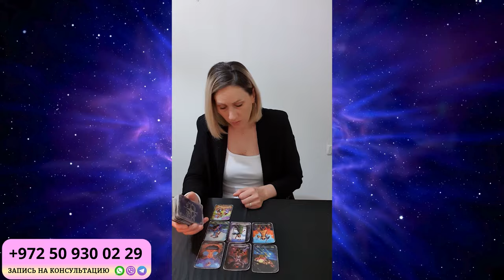КОЗЕРОГ МАЙ 2024. Таро гороскоп для КОЗЕРОГОВ на МАЙ 2024 от Доины Римари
Что ждет КОЗЕРОГОВ в МАЕ 2024 года?